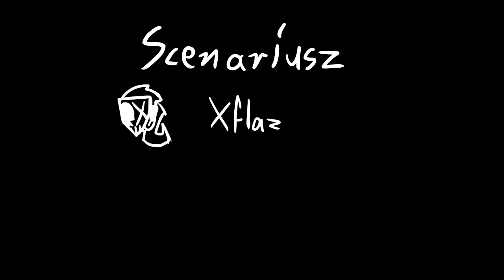El Tørø - Le Brum Brum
[PL]
WAW to będzie taka pierwsza dłuższa animacja z Postaciami El Toro!
Pierwszy prawdziwy odcinek można powiedzieć

Co zabawne to oryginalnie miał być jakoś 1-2 minutowy film, który pokazywał, że jedna postać ma motocykl bo było to potrzebne do odcinka, który był w produkcji wcześniej ale został przełożony na później...

Kiedyś się może pojawi...

Gothka - Kizu
Dr. Mariusz Thundercock - Pepo

[ENG]
WAW It's the first longer animation with El Toro Characters!
The first real episode If you will

Funnily enough, it was originally supposed to be a 1-2 minute movie showing that one character has a motorcycle because it was needed for an episode that was in production earlier but was postponed until later...

One day it may appear...